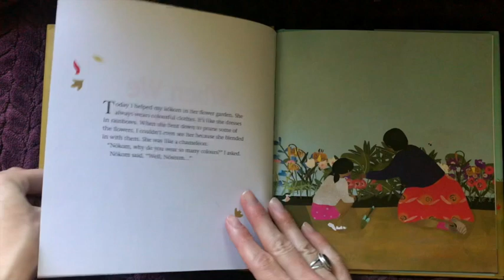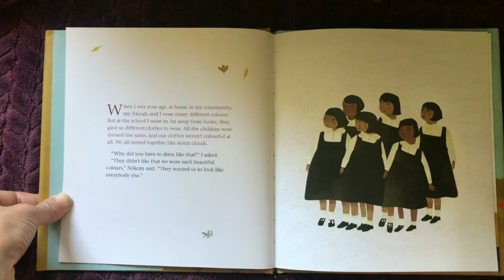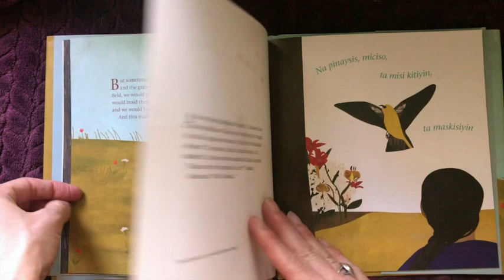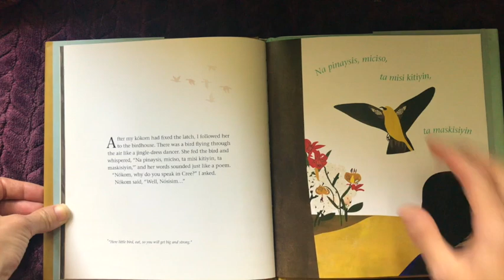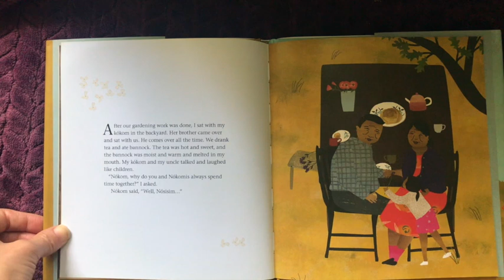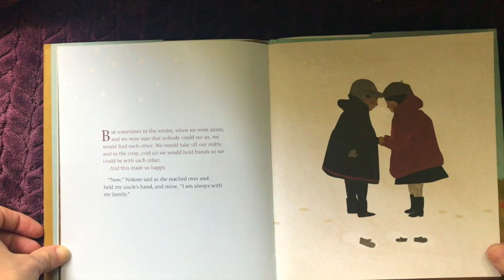When We Were Alone by David A. Robertson and Julie Flett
"Nókomis, why do you wear such colorful clothing? Why do your grow your hair so long?" A grandmother answers the questions of her young grandaughter while telling her a little about life for American Indian children during the boarding school era.

Please Note: I believe Julie Flett participated in writing as well illustrating this book, although I just name her as illustrator in my introduction.